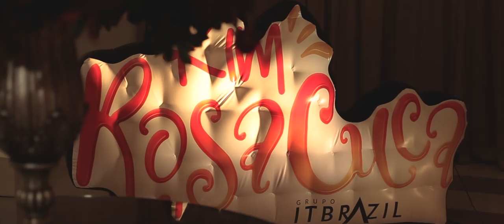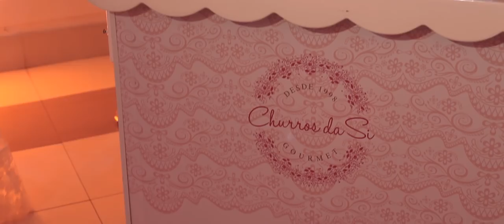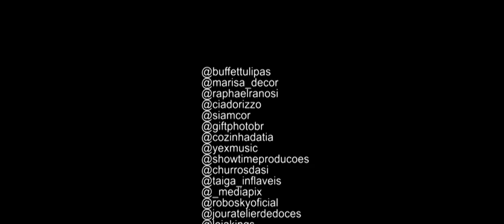5MILHÕESDAKIM - À FESTA! | KIM ROSACUCA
TODOS QUE TORNARAM ISSO POSSÍVEL:
Buffet:

Cabine de Fotos:
Gift Photos - Instagram: @giftphotobr

Bolo Cenográfico:
Cozinha da Tia - Instagram: @cozinhadatia

Carrinho de Churros:
Churros da Si - Instagram: @churrosdasi

Tatuagem:
Tatuador Leo Damasceno: @leodamascenoart e @thiagosominguez_tattoo

Inflável:
Taiga Infláveis - telefone: 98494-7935 // instagram: @taiga_inflaveis

Pista Personalizada:
Midia Pix - Instagram: @_mediapix / Facebook: @mediapixoficial

Robô de LED:
Robo Sky - Instagram: @roboskyoficial

Doces finos e personalizados:
Chef Tálita Kitzinger - Instagram: @jouratelierdedoces

Kimberli Carvalho
Complemento: Apto 115
Cidade: Curitiba
Estado: Paraná
CEP: 81110010